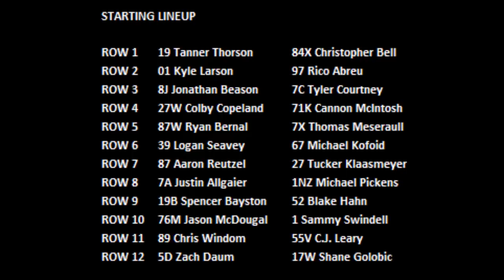2020 Chili Bowl - Saturday A Feature